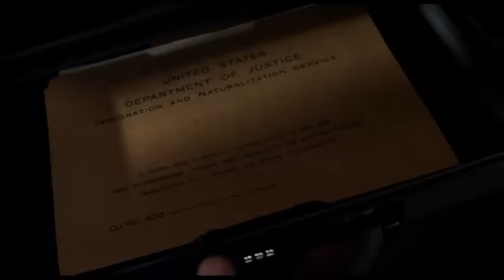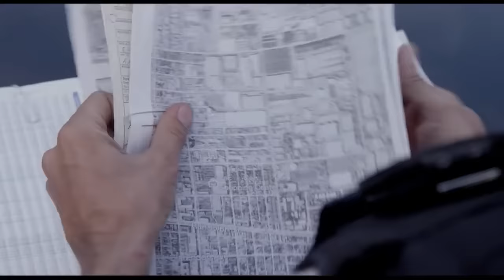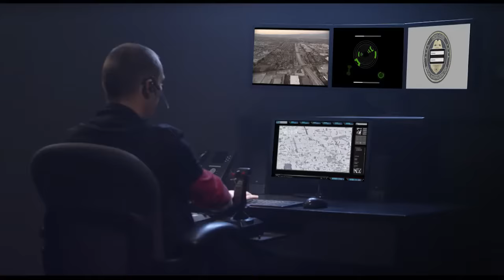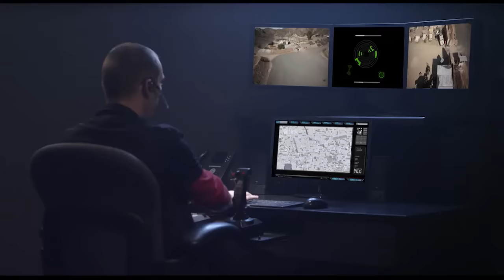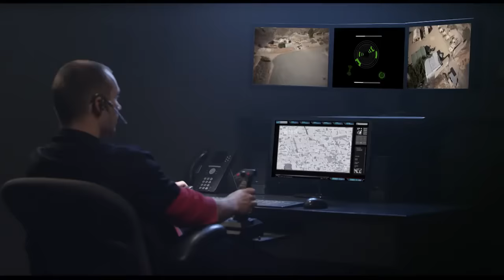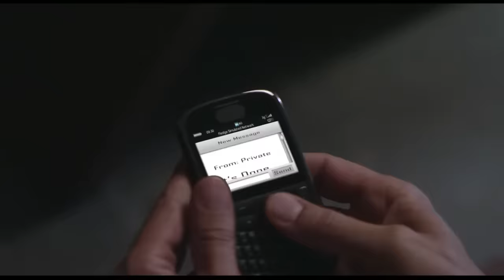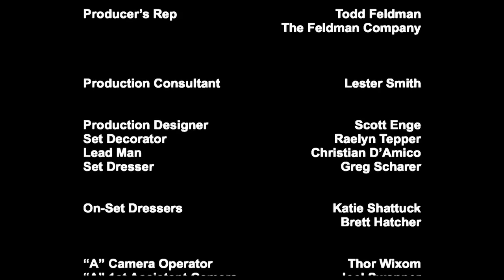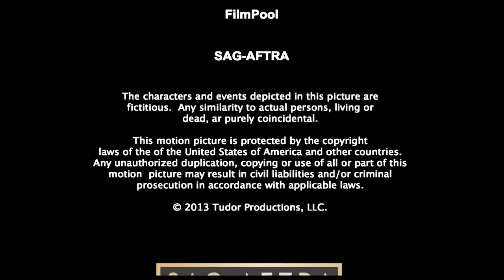April Rain | Action | HD | Full Movie in English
Director: Luciano Saber
Screenplay: Luciano Saber
Star: Deniz Akdeniz, Brittany Beery, Ryan Guzman
(2014)

An eclectic group of terrorists plan to attack the United States from within. It will be up to a special unit.